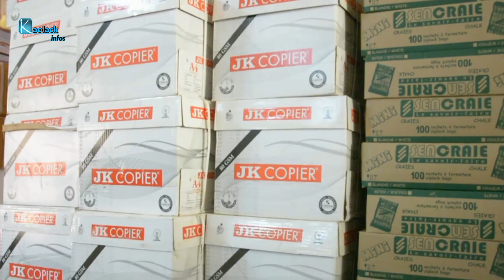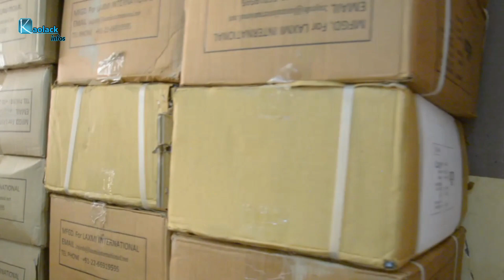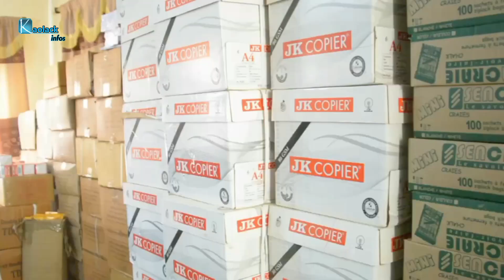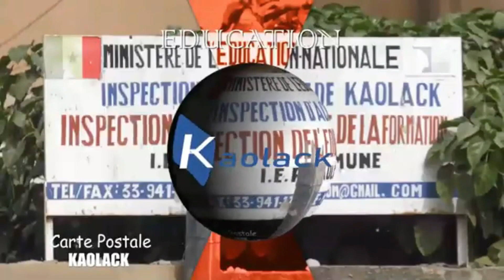Keur Socé: Le maire Elhadji Malick Ndiagane dégage 8 millions pour l'achat de fournitures scolaires